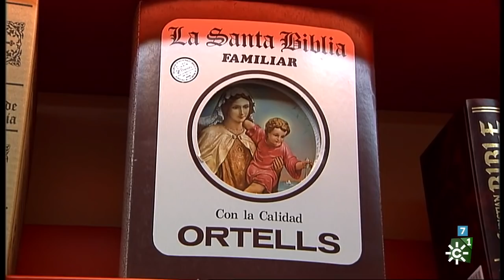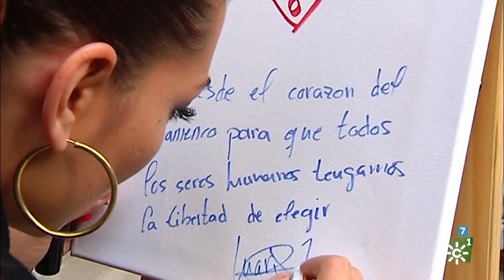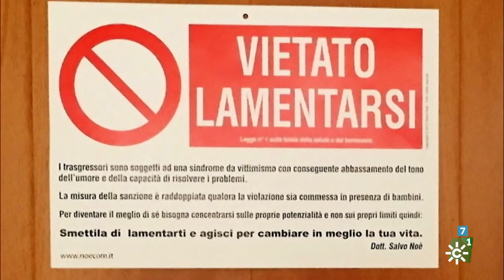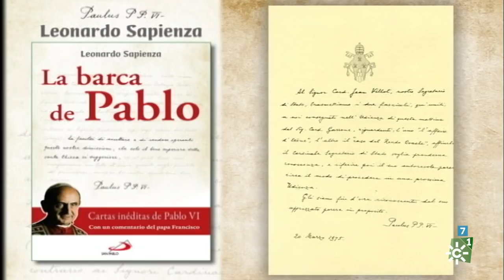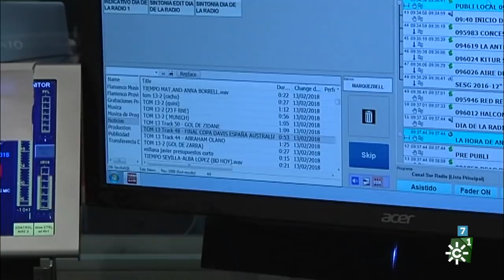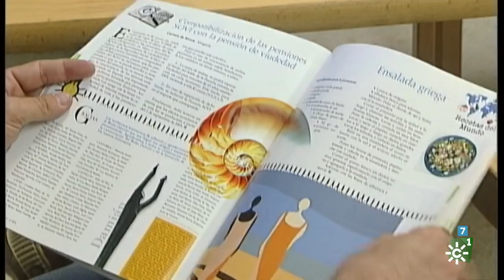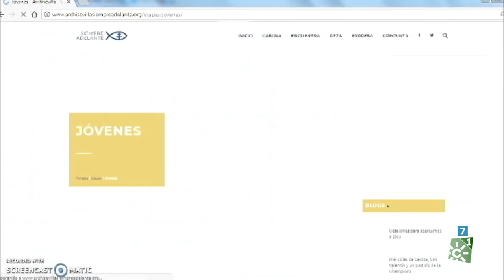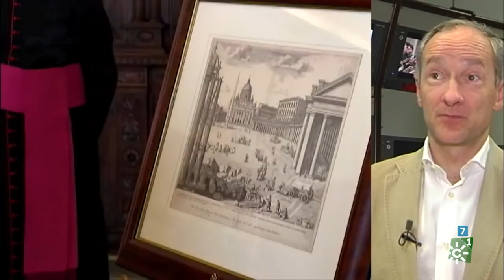Testigos Hoy | Medios de comunicación e Iglesia católica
Entrevista a Mª Angeles López, directora de la Editorial San Pablo.
Medios de Comunicación e Iglesia, Carlos Amigo Vallejo señala la importancia para la Iglesia de unos Medios de Comunicación al Servicio de la Verdad.
Francisco Jesús Orozco nombrado nuevo Obispo de Guadix.
ROME REPORTS: Agencia de Noticias Televisivas especializada en cubrir información sobre el Papa y el vaticano, el periodista Antonio Olivié nos cuenta la labor informativa de la Agencia.
Programa "Testigos Hoy", 11 de noviembre de 2018. Canal Sur Televisión
Presenta y edita Susana Herrera. Edita Miguel Ángel Soler.

Emisión: 11/11/2018

Emisión: 11/11/18